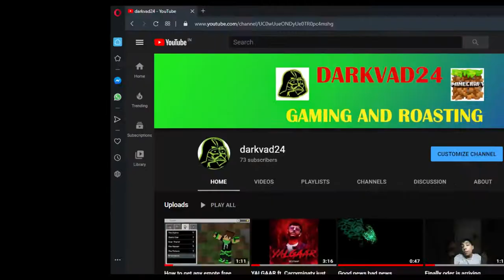thx for all of your support!!